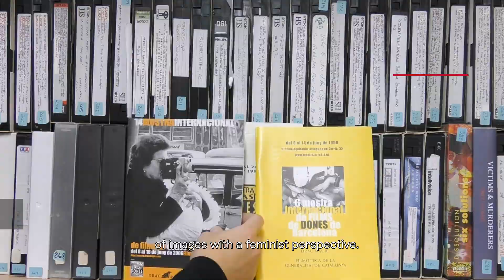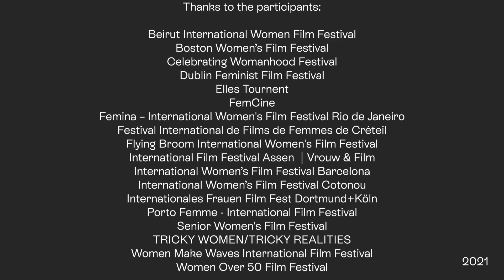IFFF Dortmund+Köln | Video International Women's Day 2021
In the midst of the COVID lockdown, 18 international women's film festivals responded to the question:
WHY ARE WOMEN*S FILM FESTIVALS IMPORTANT NOW?

The IFFF Dortmund+Köln produced the video on occasion of the International Women's Day 2021.

Thanks to all participants:
We thank most cordially all participants!